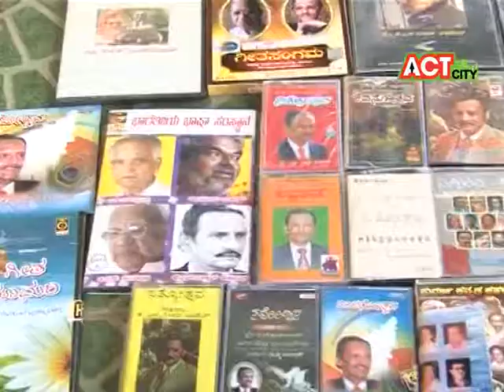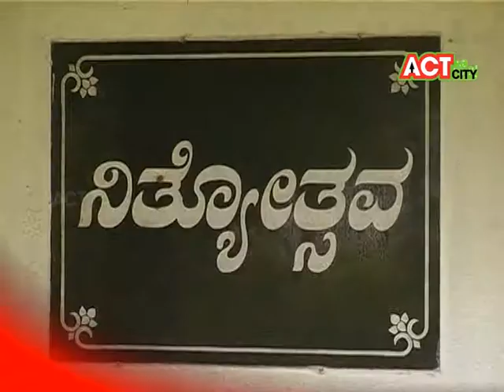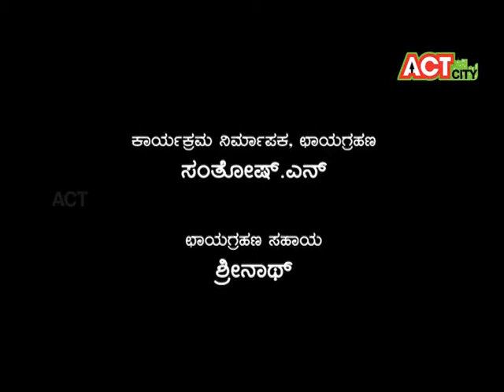KANNADA RAJYOTSAVA SPECIAL KS NISSAR AHAMED part 06